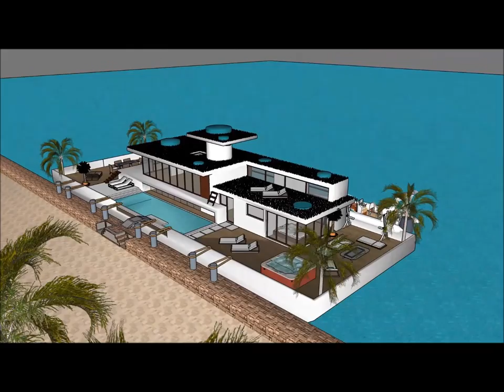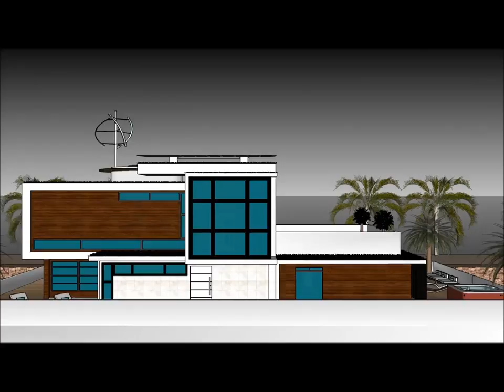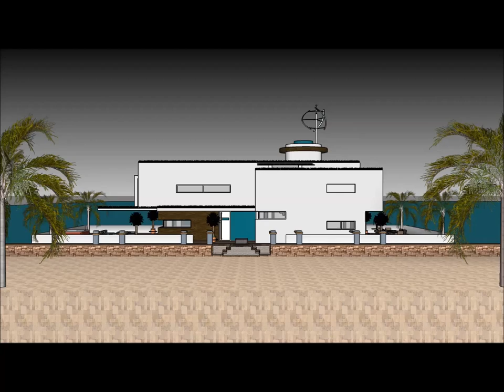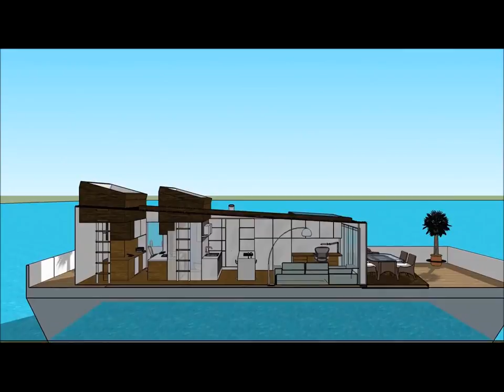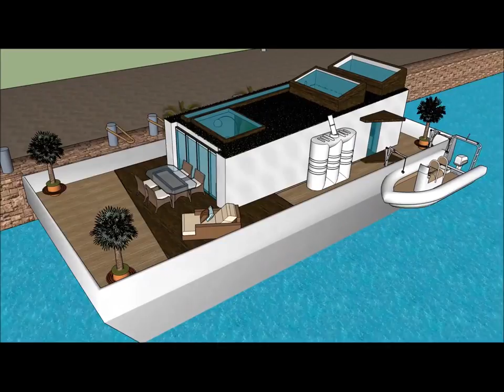Üzən villa yatı evi Yacht ev gəmisi floating yerdəki ev Əmlak evləri Əmlak agentləri Amsterdam Holla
Üzən villa yatı evi Yacht ev gəmisi floating yerdəki ev Əmlak evləri Əmlak agentləri Amsterdam Holla Ev qayığı həyat keyfiyyətini davam etdirmək üçün edilir:

The Üzən villa yatı evi Yacht ev gəmisi floating yerdəki ev Əmlak evləri Əmlak agentləri Amsterdam Holla bir Extravagant Barge ev gəmi daxildir Barge kirayə üçün ekstravaqant istifadəçi hazır Design ev qayıq

Üzən villa yatı evi Yacht ev gəmisi floating yerdəki ev Əmlak evləri Əmlak agentləri Amsterdam Holla Sahibi, kirayə üçün lazım olan bütün imkanlardan ibarət olan zirzəmiyə sahib üç səviyyəli plana malikdir. Evin qayığı Barge unikal memarlıq xüsusiyyətləri ilə unikal müasir bir müasir dizaynına malikdir. Körfəzin gözəl görünüşü ilə öz lounge sahəsi var.